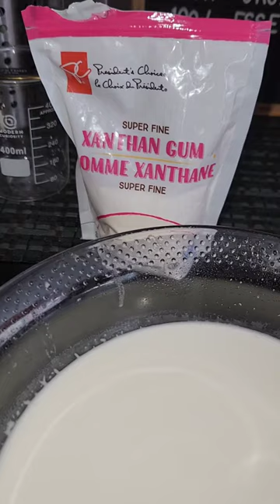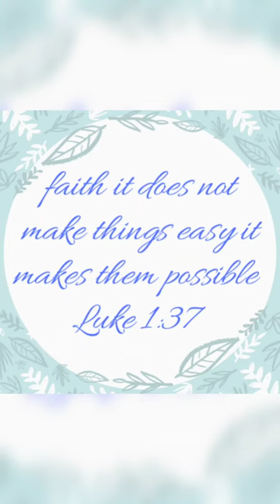How to Thicken Up Lotion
Welcome friends! Today we are going to look at a quick fix for when your lotion formulation is too thin or runny.